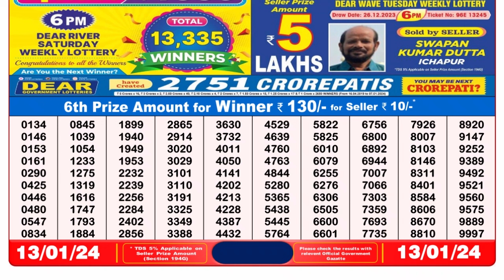Dear Lottery Sambad 8pm today 13.01.24 Nagaland State Lottery Result